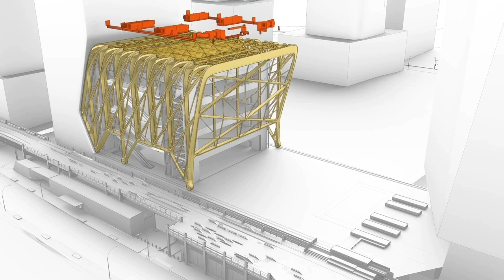VID_0568: The Shed - Step-by-Step Construction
Mock-up indicating Step-by-Step Construction of The Shed